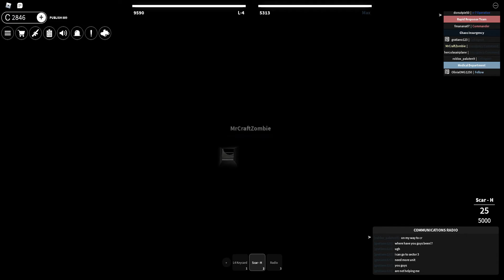Serving the CCCP in SCP Roleplay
Hãy nói hạnh phúc nếu bạn hiểu điều này